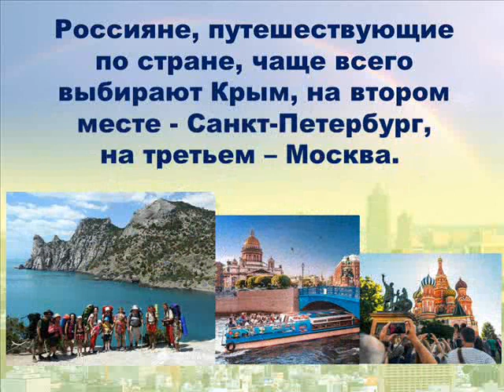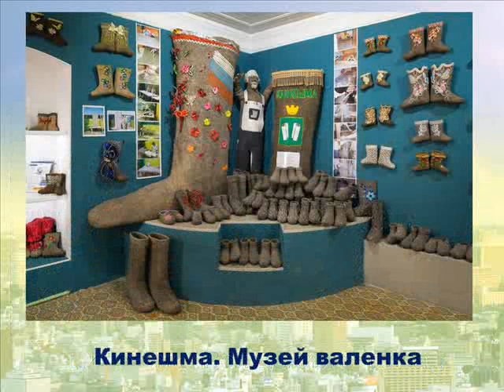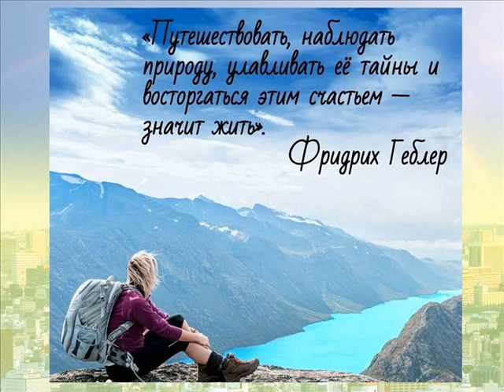к дню туризма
ВМЕСТЕ – ПО РОДНОМУ КРАЮ
Всемирный день туризма - международный праздник, учрежденный Генеральной ассамблеей Всемирной туристской организации в 1979 году в испанском городе Торремолинос. Отмечается 27 сентября. В России отмечается с 1983 года. Цель праздника - пропаганда туризма, освещение его вклада в экономику мирового сообщества, развитие связей между народами разных стран.
Этот праздник посвящен людям, которые занимаются туризмом. Путешествие – способ общения с природой и познания окружающего мира. Туристы получают новые эмоции и впечатления, созерцая невидимые в повседневной городской жизни естественные пейзажи.
Предлагаем вам сегодня совершить путешествие по интересным местам Ивановской области, посмотрев видеоролик «Шагаем вместе по просторам Ивановской области».
Е.Г. Егорова, зав. отделом Заволжской городской библиотеки